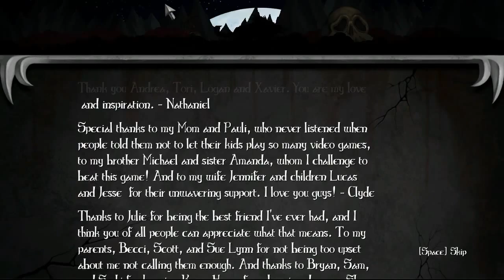Blood of the Werewolf - Frankenstein (Walkthrough Final)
Well this is a awesome game and I recommend it for anyone who likes platform games or a challenge. We do the Skyway and The Lair levels and then we fight The Monster. Enjoy Suckas!